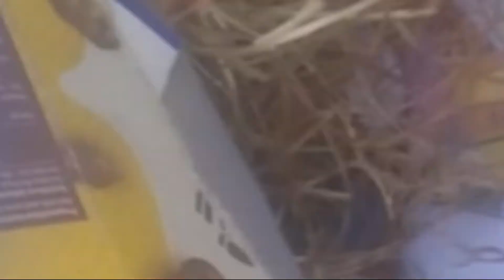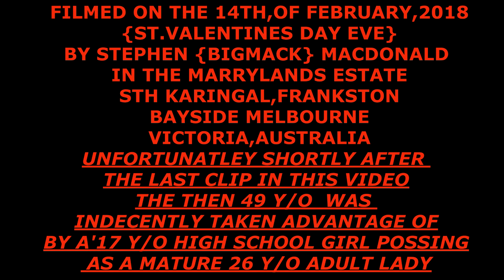STEPHEN BIGMACK'S ST VALENTINES FIREBALL BBQ 2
Description  BBQ BOMB